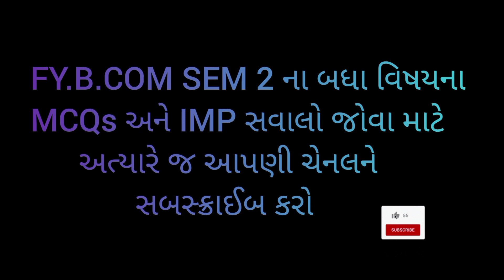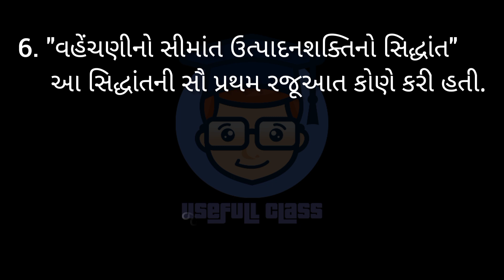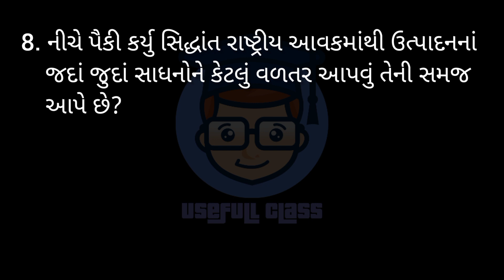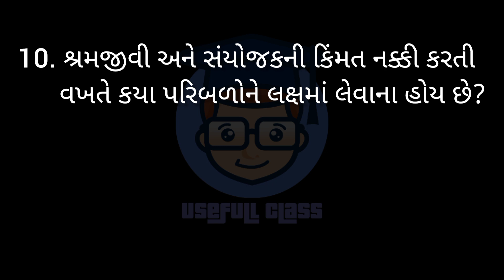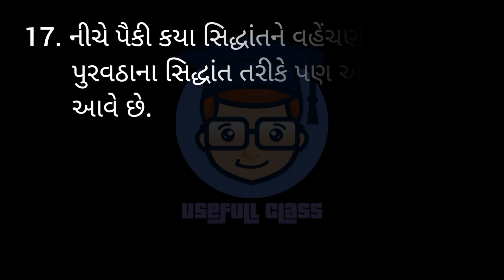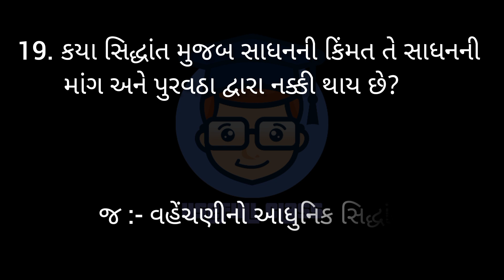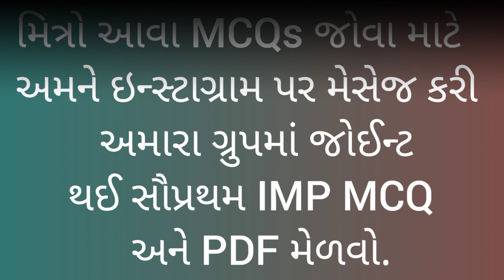ECONOMICS MCQs | F.Y.B.COM SEM 2 | USEFULL CLASS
સેમ 2 નાં IMP MCQs અને દાખલાઓ મેળવવા માટે અત્યારે જ આપણી ચેનલ જોઈન કરો